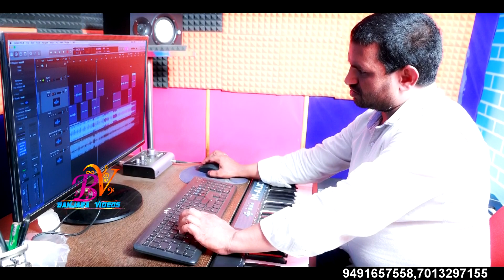TARA PREMAMA PADGOO YENDO A RANI | BANJARA SONG | ST SONG | BANJARA VIDEOS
Singers,Sirisha Anju
Lyrics,Anju
Music,Dj Raju Mall
Camera,Narendar Gabbarsingh Studio
Editing,Shivasai
Best Support,Young Star Ravi Nayak
Producer,Yadagiri Alijarla
Banjara Videos Youtube Channel Cell:No.9491657558

Hi Viewers..You're Watching Banjara Videos
The Youtube Channel Was Showing
Telugu Music Videos & Telugu Folk Songs
Banjara Songs Banjara Videos Banjara Movies
Banjara Short Filems & And More
@ Yadagiri Alijarla Thank You